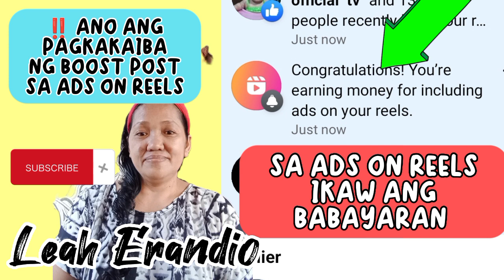Ano ang pagkakaiba ng Boost Post sa Ads on Reels